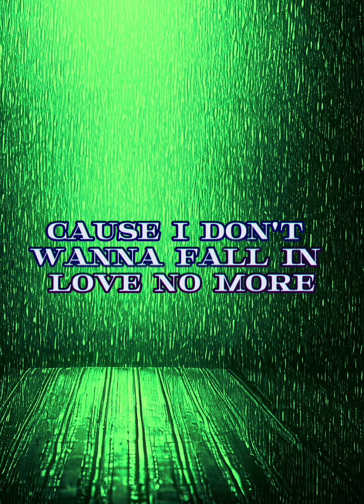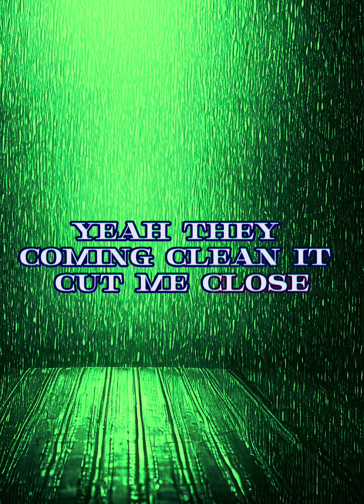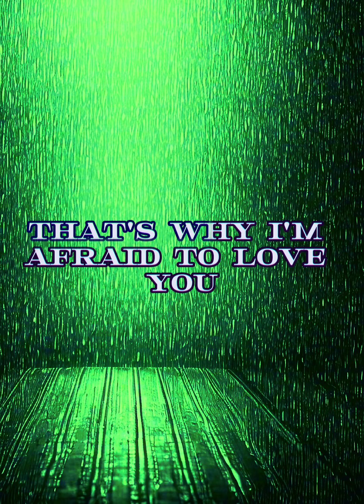Yung Bleu-Vent(Lyric Video)